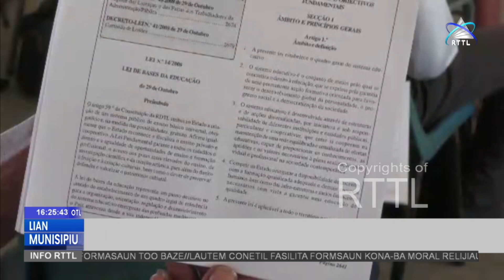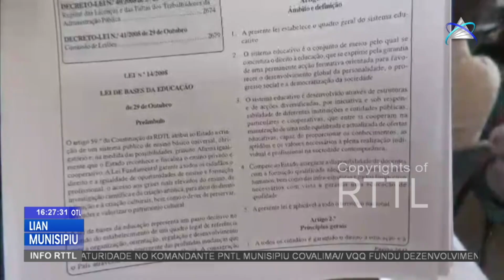Komisaun G PN Konsulta Lei Baze Edukasaun ba Diretór Eskola Sira